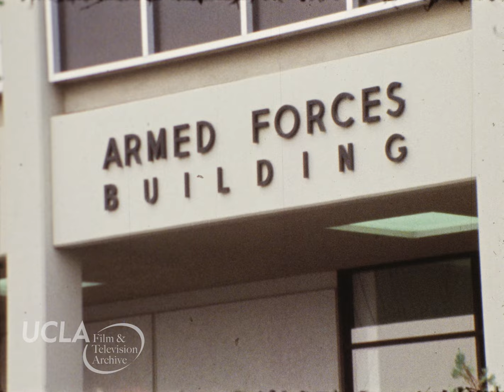KTLA News: "California Veterans Movement draft demonstration at Armed Forces Building" (1971)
Title: "California Veterans Movement draft demonstration at Armed Forces Building." Date:  October 26, 1971.

Summary:  Demonstrators from the California Veterans Movement picketed in front of the Armed Forces Building in Los Angeles to protest the first call up of draftees since the new draft law was signed. At a later stage of the protest, demonstrators began blocking traffic causing the police to declare it an unlawful assembly and order them to disperse. Stan Chambers interviews one of the protesters about the reasons for the demonstration and what they hope to achieve. Footage includes shots of protesters carrying signs in front of the building, demonstrators walking in the streets, police preparing for action, and protesters walking away after the police give the order to disperse. There are also wide shots of the building, officers watching the protest from patrol cars, and demonstrators pouring red paint on the sidewalk and dipping their signs in the paint.